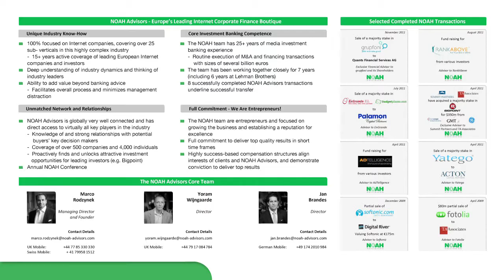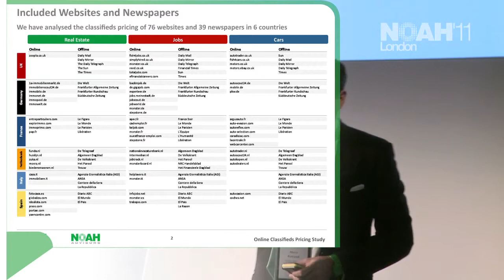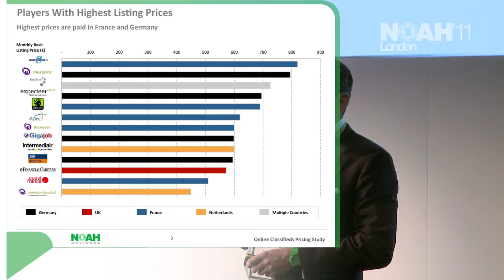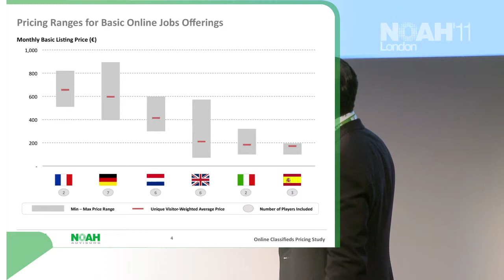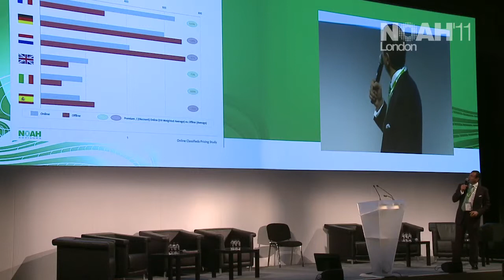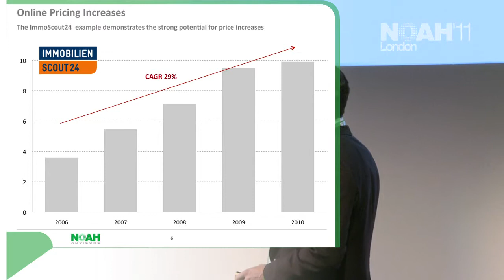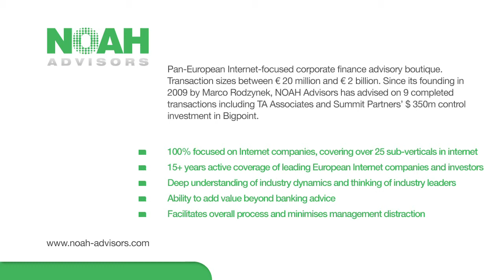NOAH11 - Classified Pricing Study, Marco Rodzynek